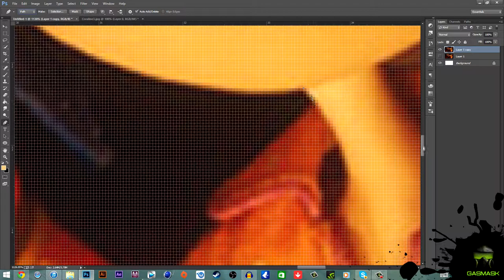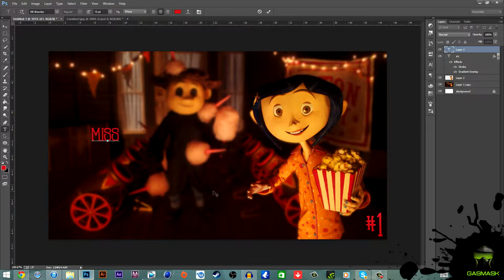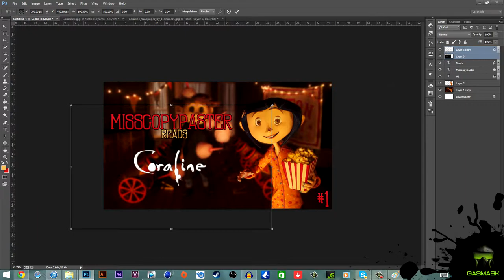Speed Art LMCP Thumbnail Template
Alright guys so if you enjoyed the video please be sure to smack that like button. Why not check out the rest of this series